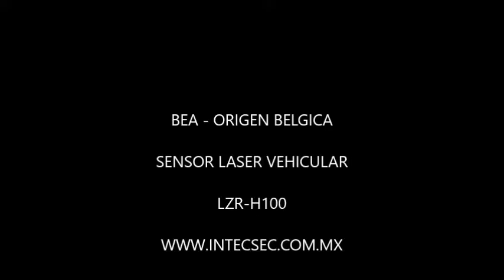LZR H100 INTECSEC DISPOSITIVO DE SEGURIDAD VEHICULAR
Dispositivo de seguridad para los equipos de acceso vehicular como barreras, puertas automaticas, etc.

Sensor láser de largo alcance, para ser utilizado como sensor de seguridad o precencia. Asi mismo se puede configurar los campos de deteccion en cualquiera de ambos casos ( PRESENCIA O SEGURIDAD).